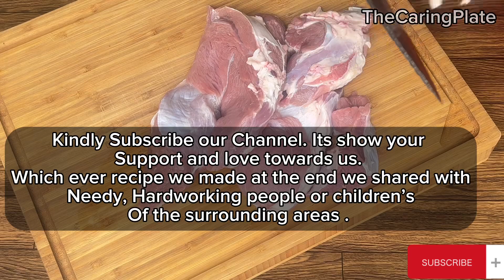Juicy Beef Tikka Platter | Turkish Beef Boti Platter | ایسا بیف تکہ آپنے کبھی نہ کھایا ہو گا